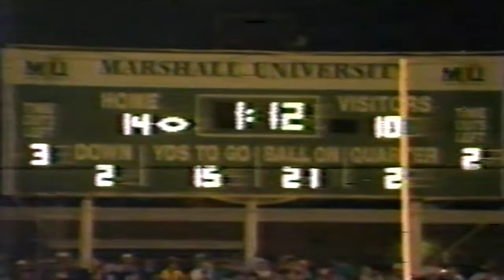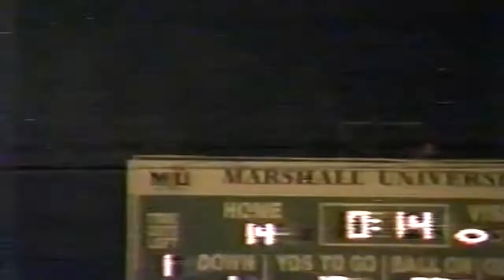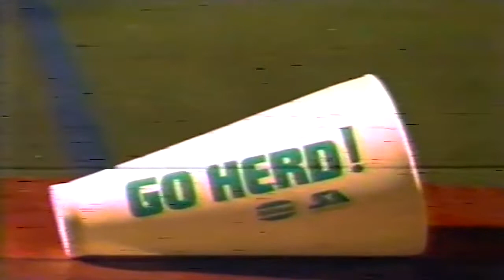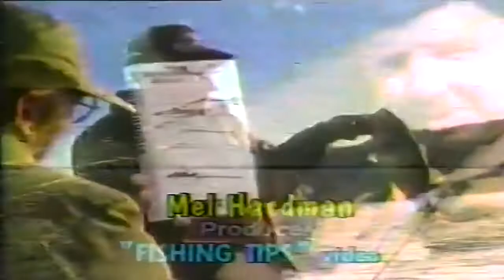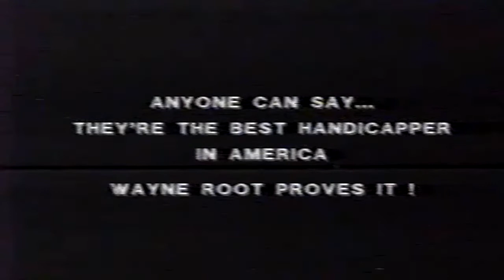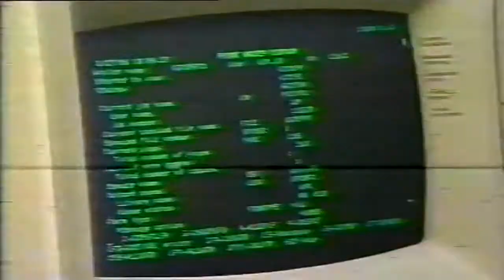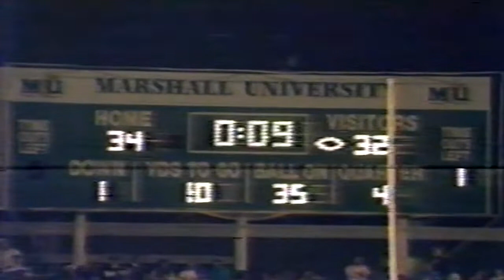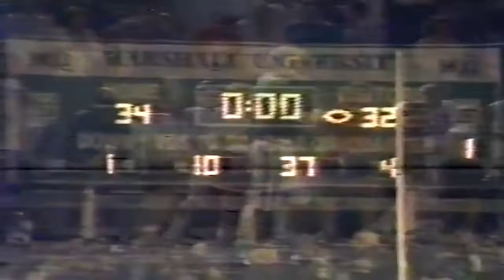September 17, 1988 - Eastern Kentucky @ Marshall